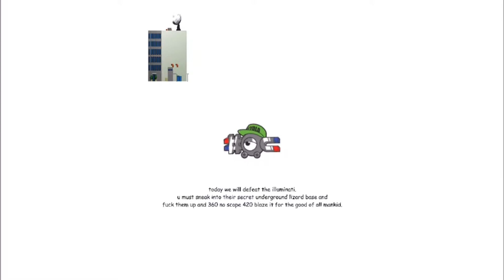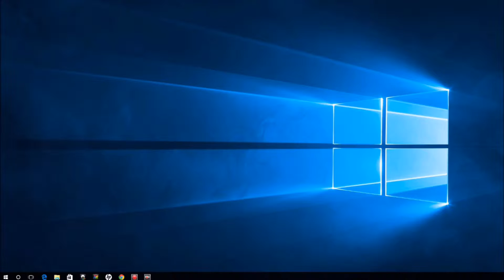420BLAZEIT vs xxXilluminatiXxx [wow/10 rekt edition] - Montage Parody The Game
"This game is a parody and work of fiction. All product and company names are trademarks™ or registered® trademarks of their respective holders.

Their use in no way indicates any relationship or endorsement with the holders of said trademarks.

This game contains flashing lights and sounds and should not be played by scrubs."
Crunky & Sinecore - Origin
Dyman - In Progress, Dark Side, Kill The Flesh, Sewage
Desembra - Get Blazed
Desembra - I want Dubstep
Desembra & VMP - Kill em With Fire
Miss Lil L & Subwill G - Bellum